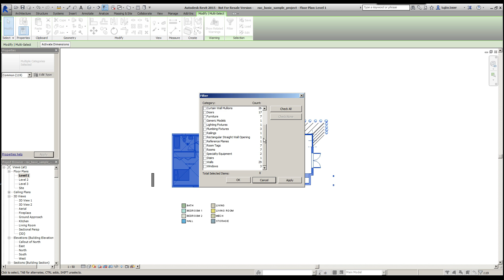Revit 2015 Eğitimi - 07 Seçme Yöntemleri